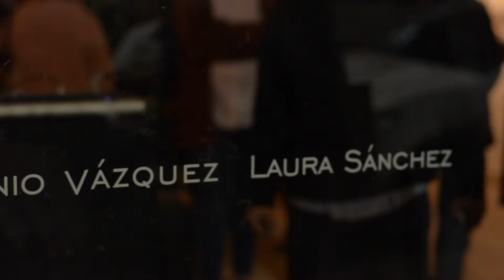Perspectiva Cúbica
La muestra se inauguró en el Museo Juan Yaparí, situado en Sarmiento 319 - Posadas.

Disponible hasta el 24/08/2017